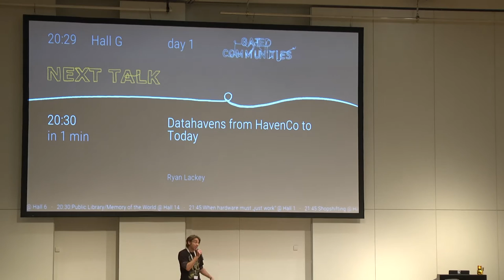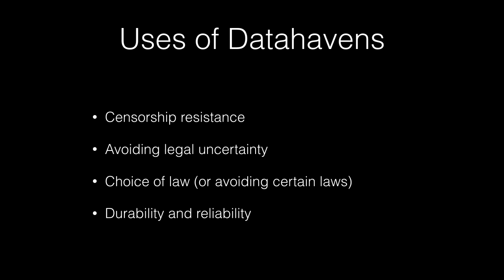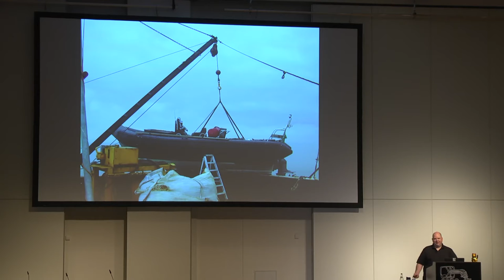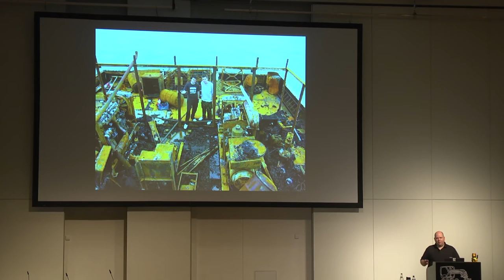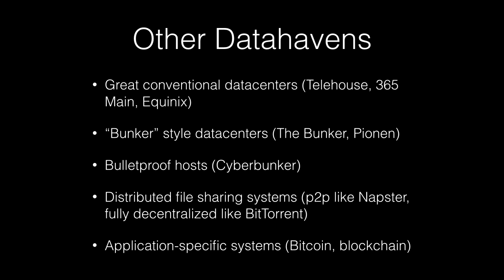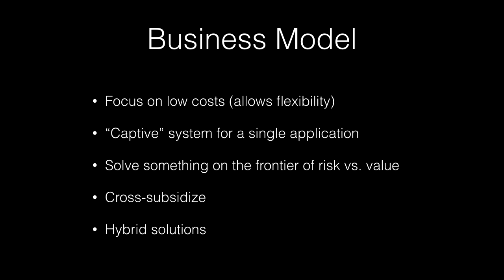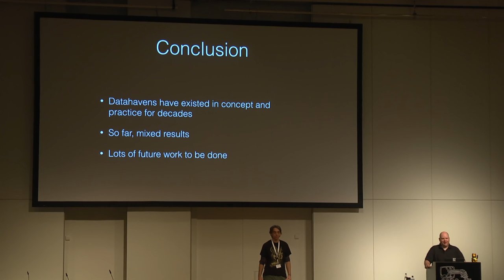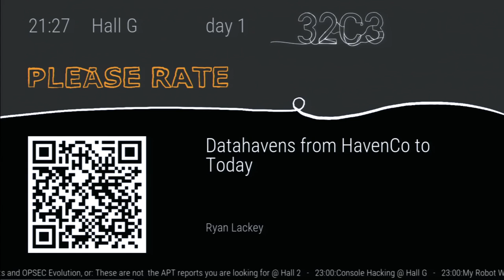Ryan Lackey: Datahavens from HavenCo to Today (deutsche Übersetzung)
Datahavens have long been discussed as a solution to user security and privacy needs.  Instinctively, the idea of physical locations where servers for communications, financial privacy, and other services can work is easily understood and seems appealing.  As a founder of the HavenCo datahaven on Sealand in 2000, I saw firsthand the potential and the pitfalls of this approach.

Ryan Lackey